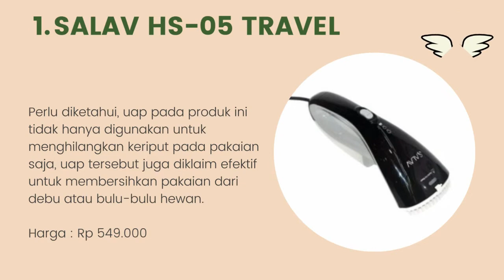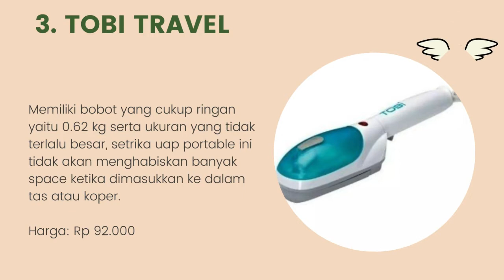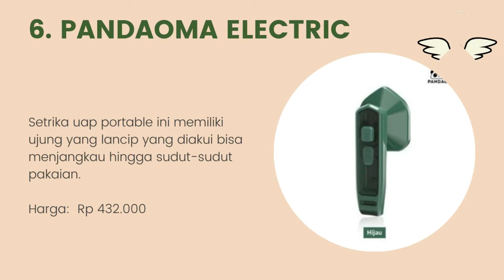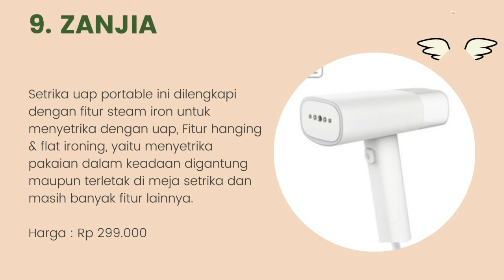10 Rekomendasi Setrika Uap Portable Mini Terbaik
Halo teman-teman gimana kabarnya nih ? semangat semuanya ya. oke teman-teman kali ini saya membahas tentang 10 Rekomendasi Setrika Uap Portable Mini Terbaik. untuk lebih lanjut simak videonya sampai habis mantul.